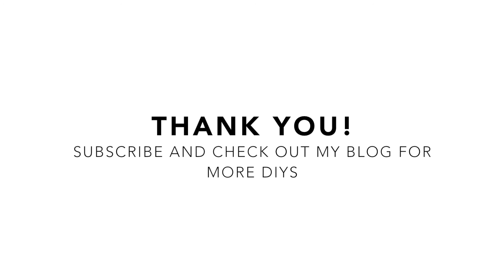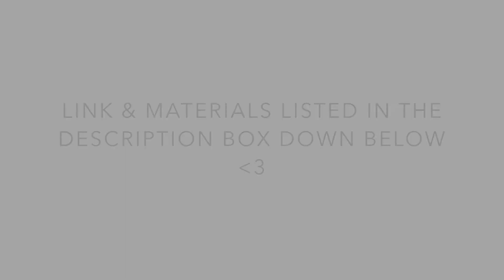DIY Lipstick Holder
Material:
Glass Stand
Glass Bowl
Hot Glue Gun
Decorative Filler
Lipsticks

The glass stand and bowl can be purchased from the dollar store along with the decorative fillers. Lipsticks can be any brand you love. The ones in this video are drugstore brands so they are inexpensive.